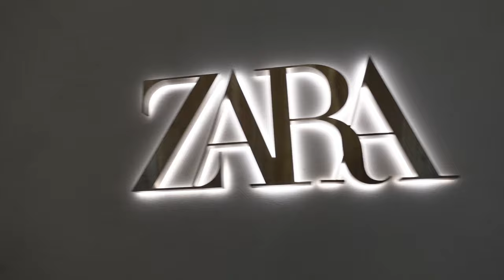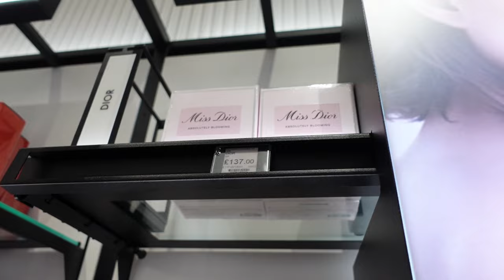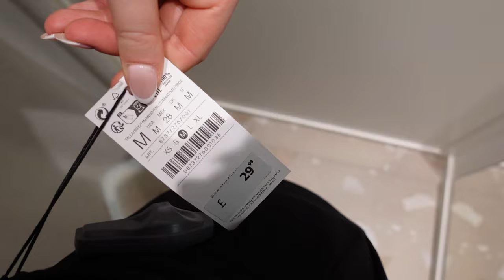COME SHOPPING WITH ME + HAUL ♡ WHAT'S NEW IN PRIMARK, ZARA, SEPHORA & STRADIVARIUS | CHLOEWHITTHREAD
Shopping day yay!!! 💕💕💕
Lots of love
Chloe xoxo

0:00-01:19 - intro
01:19-08:11 - primark
08:11-12:46 - zara
12:46-13:55 - lunch
13:55-18:24 - sephora
18:24-19:46 - stradivarius
19:46-22:39 - buns & train chats
22:39-25:35 - haul